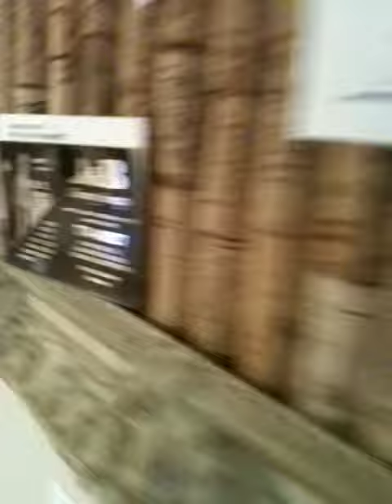Mommy reading to 4 month old Quinn